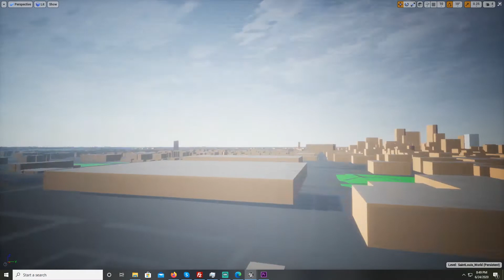Unreal Engine World Building Using Blender + Open Street Maps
We're using Blender +Open Street Maps to quickly block out an entire city inside Unreal Engine. Here is a quick test that uses a single mesh for the whole city.